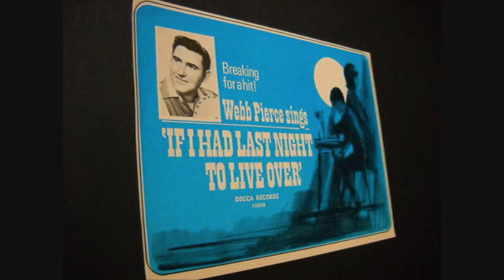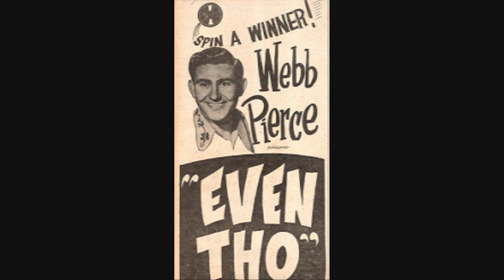Webb Pierce ~ Here I Am Drunk Again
A great album cut from Webb's Memory #1 Album
I said I'd never do it again
I swore my ways I would mend
But you cheated dear and that's a sin
Here I am I'm drunk again.

I'm drunk because that you are gone
At the bar I'm standing all alone
Drowning my sorrow deep within

--- Instrumental ---

Now I don't like this life of mine
Drinkin whiskey beer and wine
Dear I know this is the end

Recorded ~ December 9 1964   Columbia Recording Studio, 804 16th Ave. South, Nashville, TN - Webb Pierce (Producer: Owen Bradley)